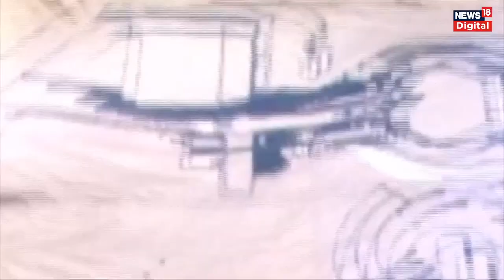🟢Russia Ukraine War Live Update : क्या जीत गए पुतिन ? Zelensky । Russia War । Top News । Latest News